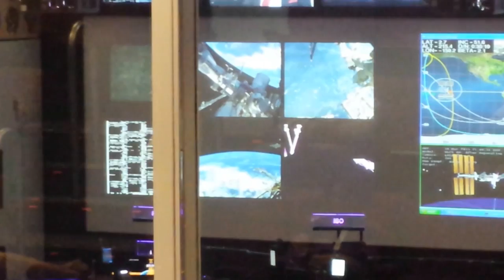Houston Space Center - Christopher C. Kraft Jr. Mission Control Center